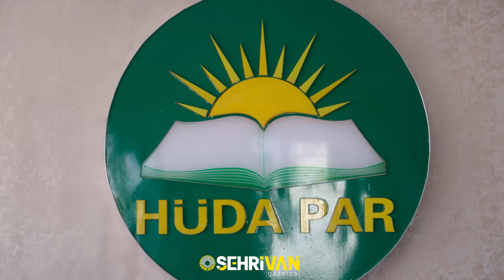HÜDA PAR’IN BU HAFTAKI GÜNDEMİ: VAN YEREL BASINI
Her hafta kentin bir sorununu tüm detaylarıyla ele alıp çözüm önerilerini de açıklayan HÜDA PAR Van İl Başkanlığı, bu haftaki basın toplantısında yerel basının yaşadığı sorunları ele aldı. Kenti yakından ilgilendiren sorunları gündeme getirmesiyle dikkat çeken HÜDA PAR, kentteki yerel basın mensuplarını ve kurumlarını ziyaret ettikten sonra bazı tespitlere vardıklarını ifade ederek, sıkıntıları kamuoyu ile paylaştı. İl binasında düzenlenen açıklamayı İl Başkanı Rasim Sayğın yaparken, konuşmasında kamudaki ilanların yayınlanması ve ihale süreçleri gibi konulara vurgu yaparak “Vazgeçilmezimiz olan basının sürekli bir şekilde güçlü olarak desteklenmelidir” dedi.